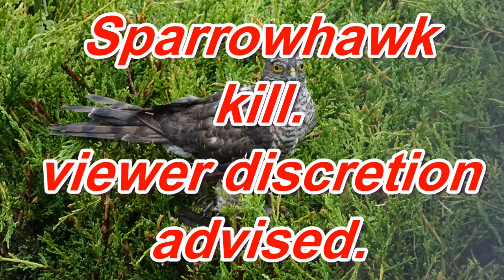Sparrowhawk kill viewer discretion advised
Sparrowhawk kill, viewer discretion advised, filmed in my Grimsby Garden the hawk has a young starling in its talons, the starling is still alive so some viewers may want to avoid this video, please share and like if you did watch it and found it interesting.